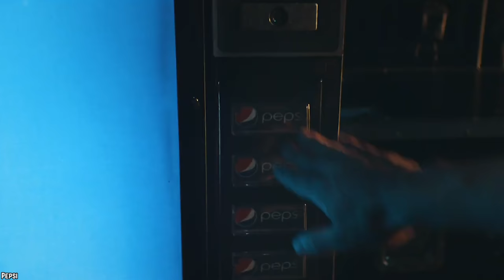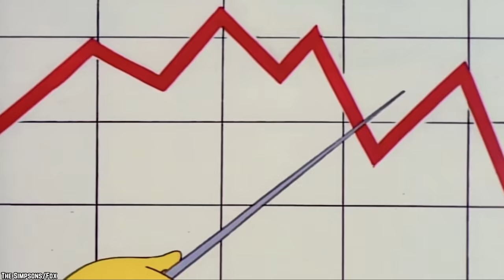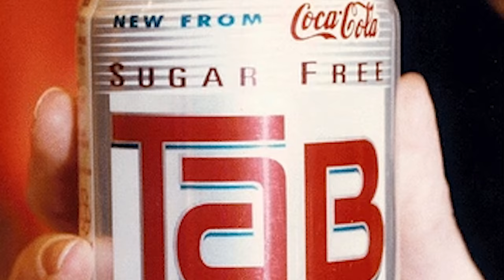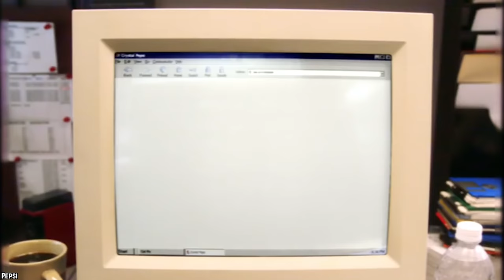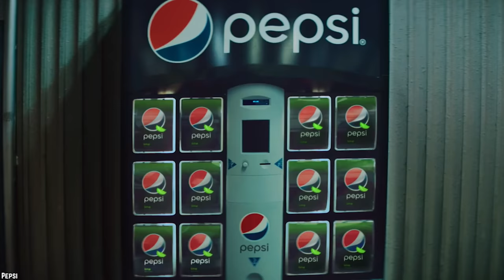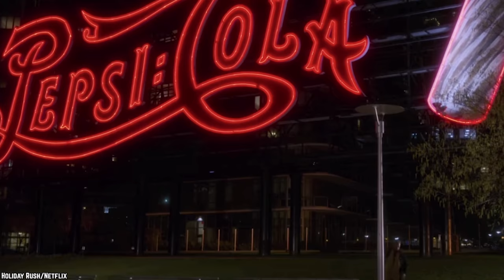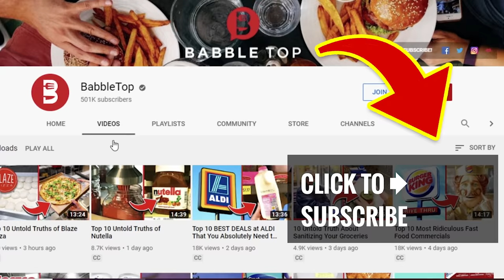Top 10 Pepsi Soda Drinks Ranked WORST to BEST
List of the top 10 Pepsi soda drinks ranked worst to best. These are some of the coolest Pepsi flavors you never knew existed. PepsiCo, Inc. is an American multinational food, snack and beverage corporation.

First coined "Brad's Drink" way back in 1893, Pepsi has undergone many changes in taste and style over the years. With the new Pineapple Pepsi hitting shelves in the US this summer, fans of the drink are converging again to rank the soda. Here is the official foolproof list of the ten best Pepsi drinks ranked worst to best.

From the exciting fizz when you sip it to the satisfied “aaah!” when you taste it, Pepsi brings a refreshing attitude to everything you do. If you enjoyed this video list of the top 10 Pepsi soda drinks ranked worst to best. Comment

TIMESTAMPS:
0:00 Pepsi Soda Drinks Ranked Worst To Best
0:25 Pepsi Kona
1:40 Pepsi Blue
3:08 Crystal Pepsi
4:38 Pepsi Twist
6:00 Caffeine-Free Pepsi
7:03 Pepsi Vanilla
8:11 Pepsi Wild Cherry
9:26 Pepsi Lime
10:29 Diet Pepsi
12:08 Pepsi

SUMMARIES:
- First marketed in May of 1996, Pepsi Kona made its debut in Philadelphia and was yet another addition to the popular 90’s trend of coffee-flavored soft drinks.
- Unlike its coffee flavored counterpart, Pepsi Blue boasted an ambiguous “berry” flavor and was known to catch the consumer’s eye with its striking blue color.
- Possibly one of the more famous discontinued flavors of Pepsi out there due to its short comeback in the 2010s, Crystal Pepsi made waves in North America between 1992 and 94, hitchhiking on the early 90’s “purity” craze with its unmistakable clear look.
- Pepsi Twist made its way to the US in the summer of 2000 and lasted on shelves until it was discontinued in 2006.
- Differing slightly from its sister flavors, Caffeine-Free Pepsi is designed to appeal to more health-conscious consumers.
- Commonly known as a staple in the history of the company, Pepsi Vanilla was first bottled in North America the summer of 2003.
- Still widely available in Canada and the US, Pepsi Wild Cherry has also found a home in the Netherlands and the Czech Republic.
- Runner up on this list comes Pepsi Lime, sometimes called Pepsi Splash Lime.
- First marketed in 1963, Diet Pepsi includes zero sugar and was one of the first diet colas to be distributed nationwide in the US.
- The original Pepsi is indeed the best Pepsi flavor still to this day. Originally launched way back in the late 1800s as  Brad's Drink.